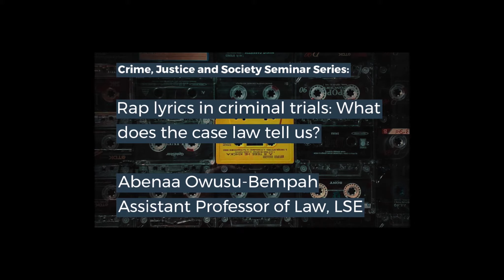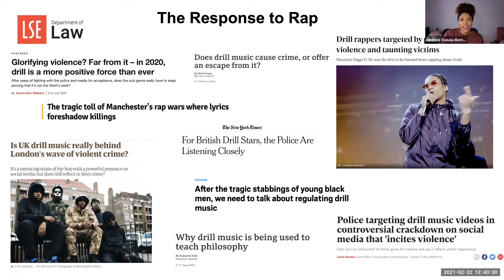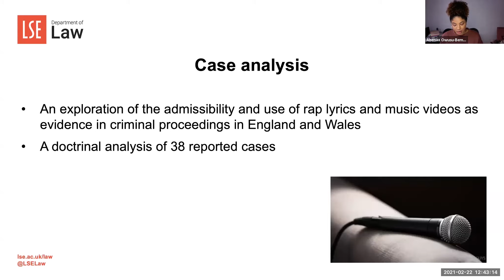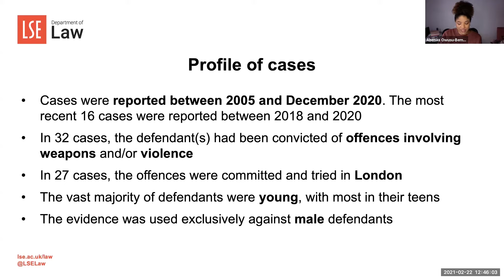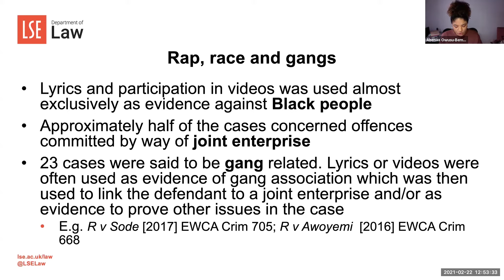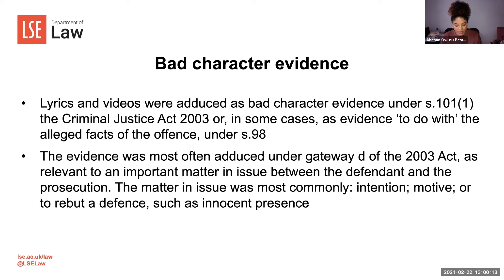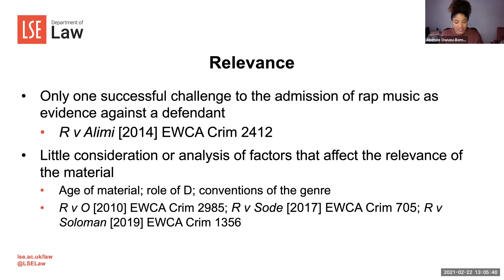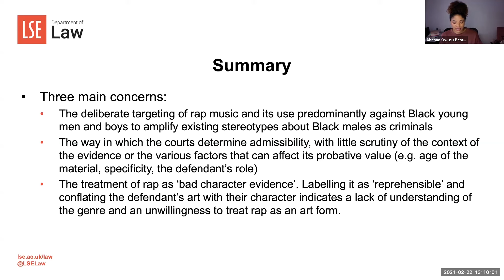CJS Seminar - Rap lyrics in criminal trials: What does the case law tell us?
The Crime, Justice and Society presents

Rap lyrics in criminal trials: What does the case law tell us?

Abenaa Owusu-Bempah, Assistant Professor of Law, LSE

It has become increasingly common for prosecutors to rely on rap lyrics and videos as evidence of guilt in criminal trials, despite growing concern about the discriminatory nature of this practice. This presentation will explore the current approach to the admissibility and use of rap music in English criminal trials by presenting findings from an analysis of over 30 reported appeal cases. A number of themes emerge from the case law in respect of the nature of the charges and the profile of defendants, including age, ethnicity and location. As well as challenging the categorisation of rap music as ‘bad character evidence’, the presentation critiques the way in which questions of relevance and prejudicial effect have been addressed by the courts. In particular, when making admissibility decisions, the courts appear to give little, if any, consideration to the cultural context, artistic conventions or social influences within the rap music genre. These factors affect both the probative value of the evidence and the fairness of its admission. It will be argued that courts should be slow to admit rap music as evidence of guilt, and should not enable prosecutors to rely on stereotypical narratives and racist imagery to construct case theories.